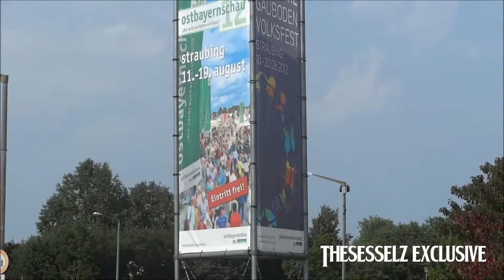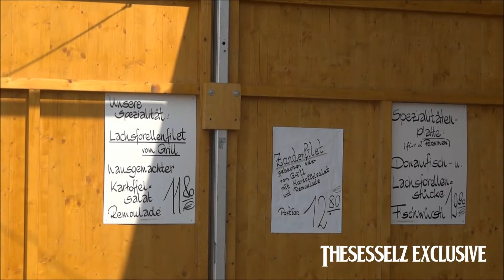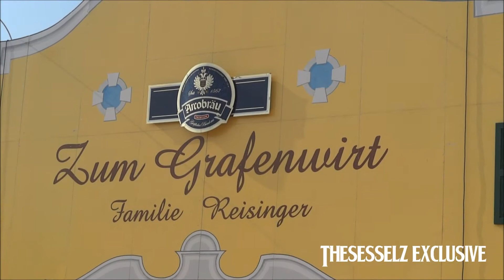Gäubodenvolksfest Straubing - Aufbauarbeiten - Noch 15 Tage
Only here in FullHD!

Copyright by TheSesselz